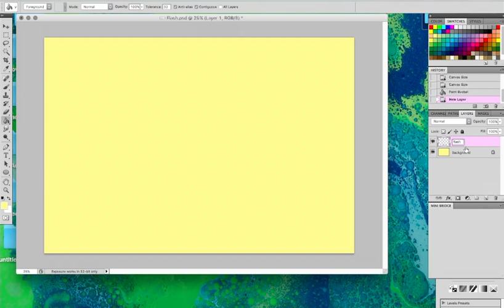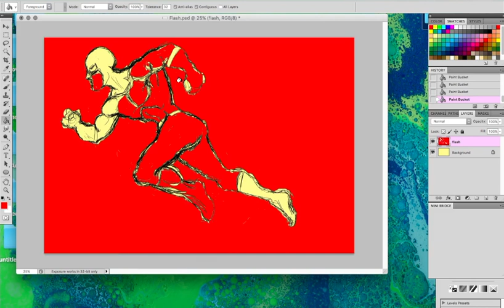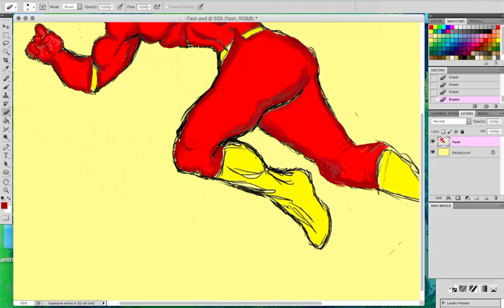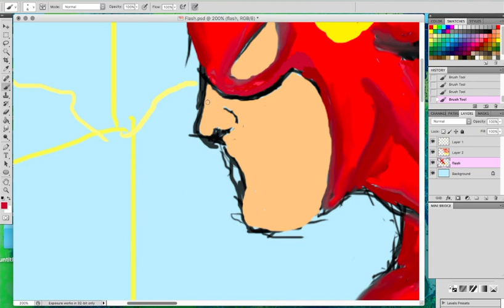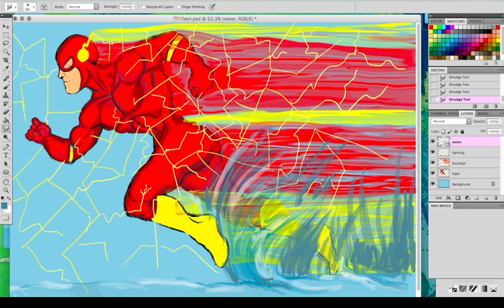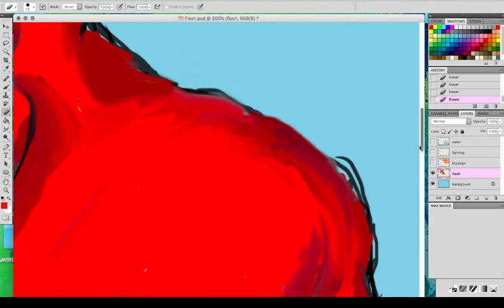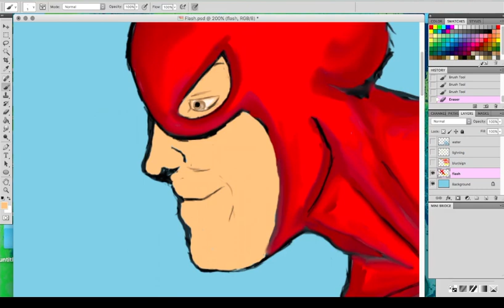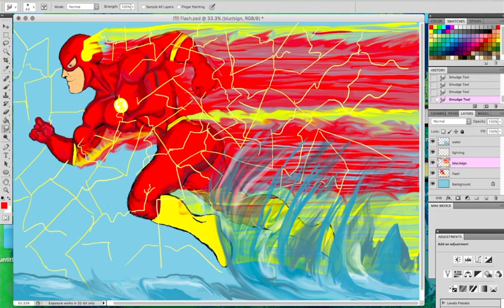The Flash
This is The Flash drawn on Photoshop

Please comment and leave any suggestions for future videos.